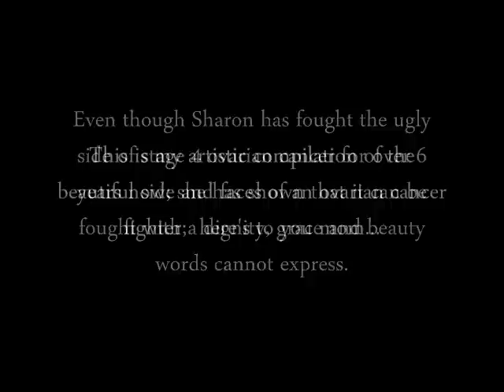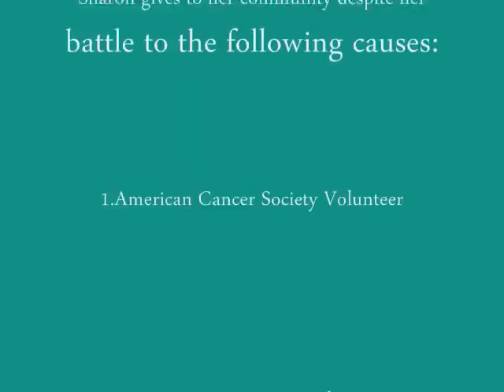Sharon's Cancer Fight @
Sharon a 6 year stage 4 ovarian cancer fighter;  continues to prove that one can live with cancer, no matter how short or long one has.  She feels since her diagnosis, her time on this earth has been a blessing and nothing short of a miracle. Despite her battle, Sharon gives her time to volunteering with the American Cancer Society, Cancer Connection, Public speaking on behalf of ovarian cancer awareness and research. The fight is not an easy one. Thank you for your support.